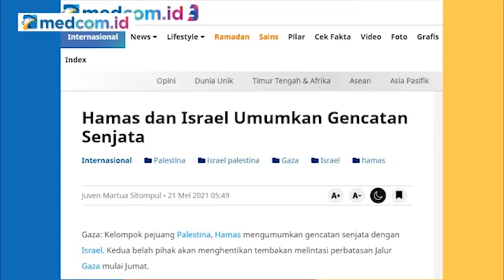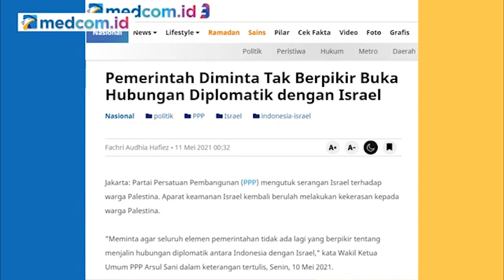Indonesia Hanya Berpihak, Belum Mengupayakan Kemerdekaan Palestina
Indonesia merupakan salah satu negara yang menginginkan kemerdekaan Palestina. Namun, hingga kini Indonesia belum memberikan langkah pasti untuk mengusahakan hal itu.

Anggota Komisi I DPR M Farhan mengatakan pemerintah Indonesia hanya bisa memberikan seruan. Hingga kini, Indonesia belum bisa memberikan ajakan atau tindakan lain untuk membantu Palestina bebas dari keterpurukannya.

Banyak orang yang mengaitkan isu konflik di Papua ketika pemerintah Indonesia merespons isu Palestina. Sebab, pemerintah Indonesia dinilai mementingkan pihak lain ketimbang negaranya.

Namun, Farhan menegaskan hal itu tidak akan terjadi. Pasalnya, konflik di Papua dan Palestina berbeda.

Begitu besar harapan masyarakat Palestina kepada Indonesia untuk membebaskan bangsanya dari jeratan penjajah Israel. Begitupun sebaliknya, begitu besar dukungan publik terhadap Palestina.

Namun selalu ada pro kontra di setiap peristiwa. Sebagian mendukung, namun ada juga kelompok masyarakat yang kontra. Misalnya, berpendapat boleh saja membela Palestina, tetapi jangan lupa sampai membela NKRI dari rongrongan paham khilafah.

Apa urgensi Indonesia menjadi terdepan membela Palestina? Perlukah Indonesia membuka hubungan diplomatik dengan Israel, agar lebih bisa memperjuangkan Palestina?

Bersama narasumber:
-M. Farhan (Anggota Komisi I DPR RI)
-Connie Rahakundini Bakrie (Pengamat Militer)